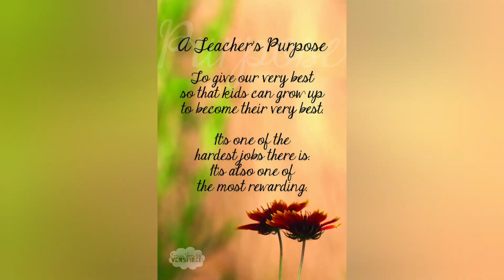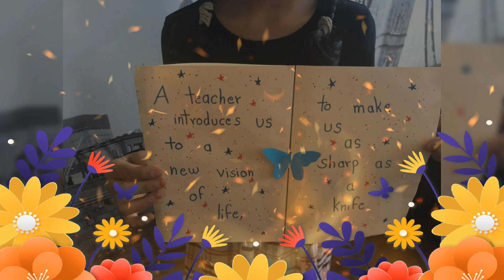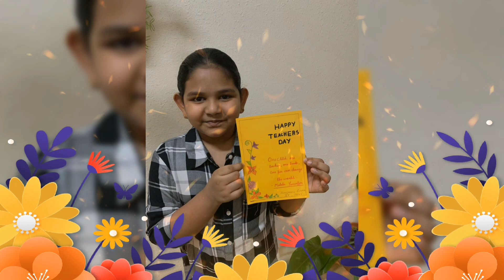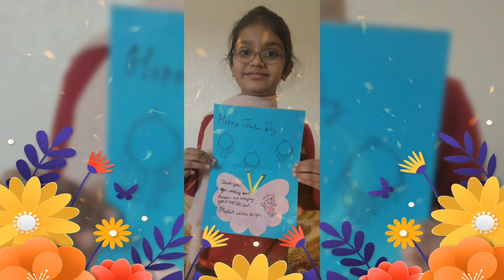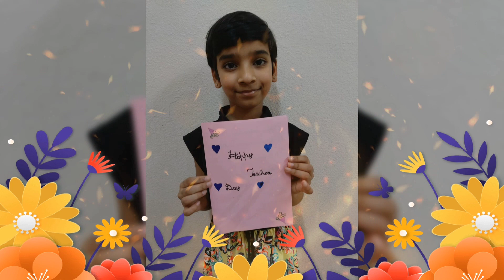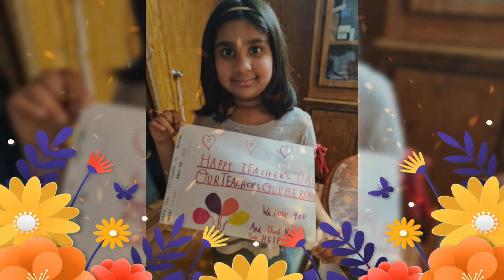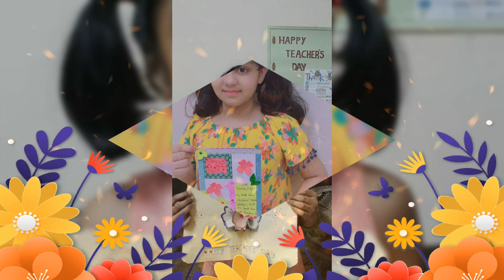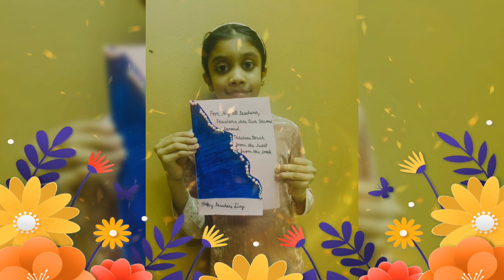Teacher's Day Card Making Activity | Class III